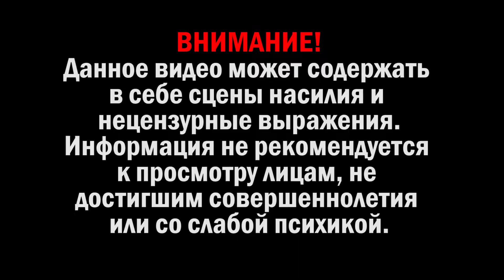Первые ОШИБКИ И ПРОБЛЕМЫ! Help Will Come Tomorrow Прохождение #2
Help Will Come Tomorrow - стратегия-симулятор выживания группы людей в тайге Российской Империи в 1917 году.

На заре Октябрьской Революции группе пассажиров, переживших крушение поезда на Транссибирской магистрали, предстоит бороться за существование в бескрайней сибирской тайге. Перед лицом множества угроз, собственных слабостей и, более всего, собственных предрассудков им предстоит научиться справляться с ледяным холодом, надеясь на скорое спасение. Выходцы из разных социальных классов должны объединяться и принимать решения, часто идущие вразрез с их убеждениями, которые им придется либо на время забыть, либо навсегда их отбросить. Удастся ли им выжить и какой ценой – зависит только от игрока.